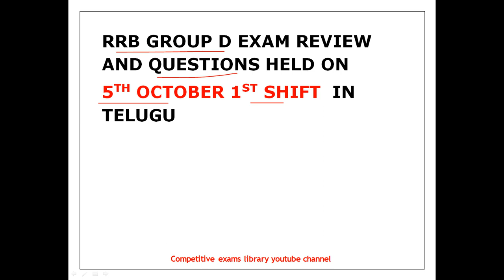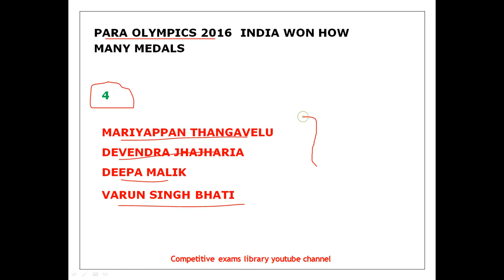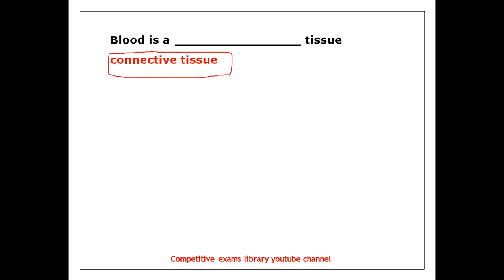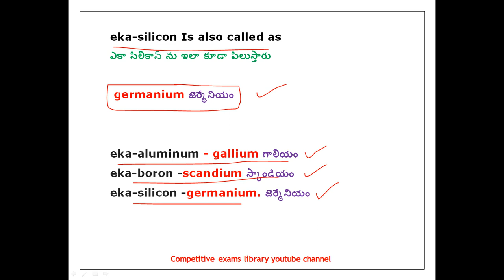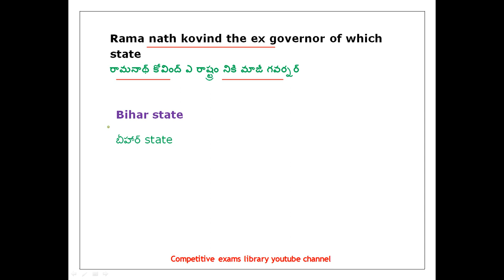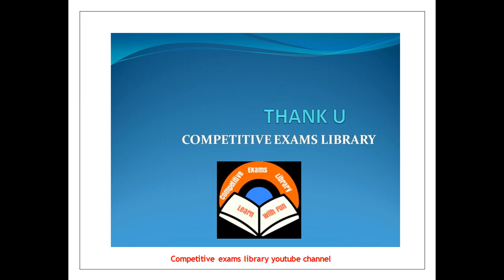Rrb Group D Exam 5 October First shift Review questions and answers in Telugu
Rrb Group D Exam  5 October 1st shift Review questions and answers in telugu ,Rrb group d exam anaylsis in telugu

50 STATIC GK TOPICS LIST WITH PDFS AND TRICKS